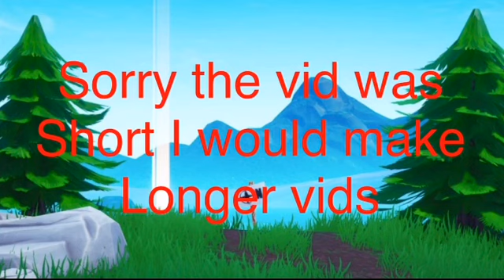Yall mind if I fortnite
I’m still doing rr